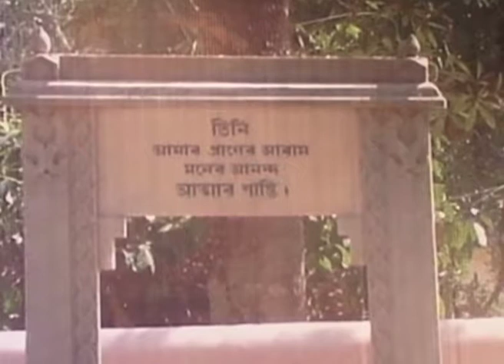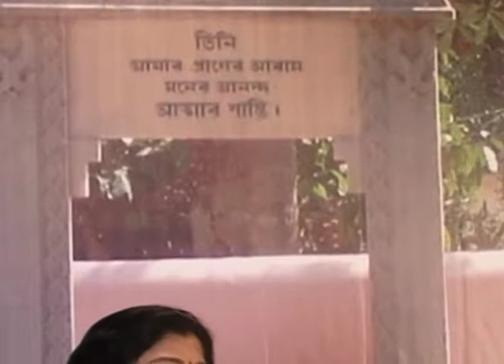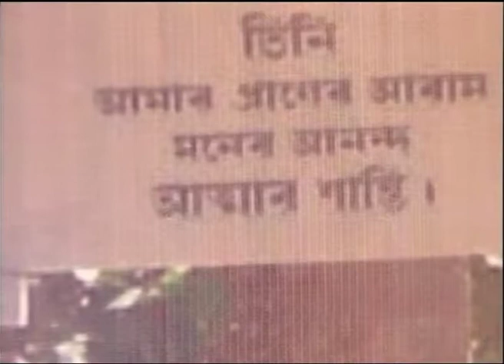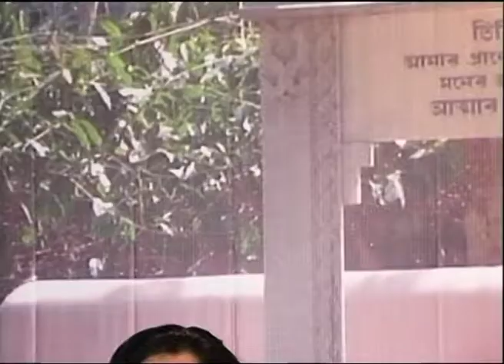Chirayata | EP 17 | Season 1 | Sudeshna Shanyal Rudra | Tanmoy Mukhopadhay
Singer Sudeshna and Tanmoy perform beautiful rabindrasangeet and take us to a land of dreams making us fill the bliss and solitude of tagore songs